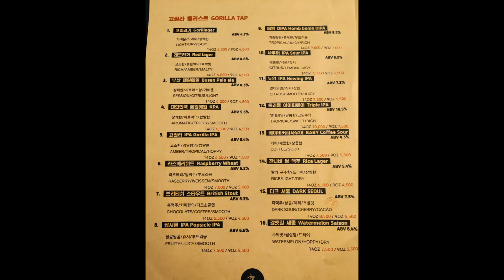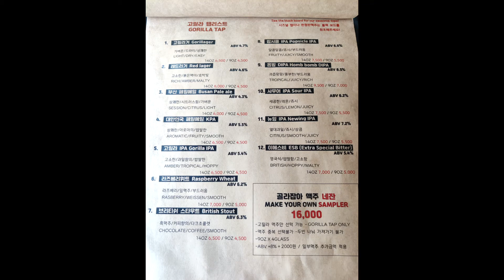Gorilla Brewery in Gwanganri 광안리 Busan 부산, Gwangalli Busan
This is a really good brewery. They have good beer and good food. They do a good job smoking meats. The beer sampler is my favorite because I can try four different beers for 16,000. Their beer sampler comes with medium size glasses. Other breweries screw you over with really small glasses. Also Gorilla opens at 11am on the weekend.

정말 좋은 양조장이군요. 그들은 좋은 맥주와 좋은 음식을 가지고 있습니다. 그들은 고기를 잘 피웁니다. 맥주 샘플러는 16,000개에 4개의 다른 맥주를 맛볼 수 있기 때문에 제가 가장 좋아하는 제품입니다. 그들의 맥주 샘플러에는 중간 크기의 잔이 함께 제공됩니다. 다른 양조장에서는 아주 작은 잔으로 당신을 속여요. 또한 고릴라는 주말 오전 11시에 문을 엽니다.